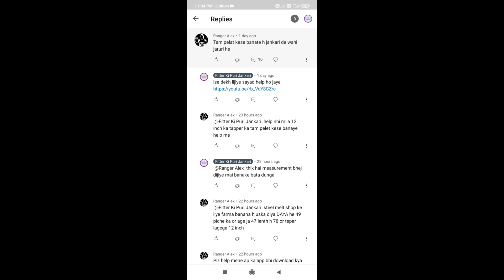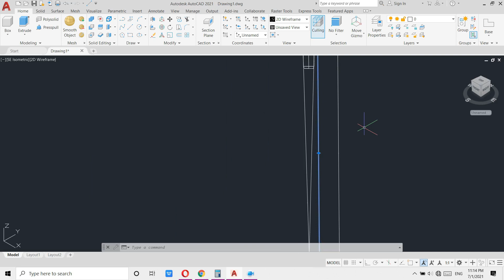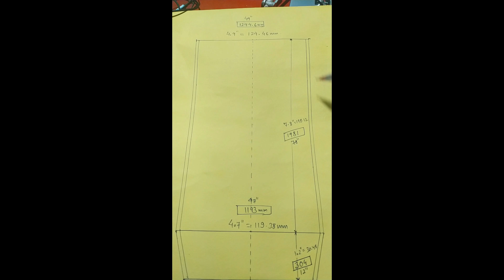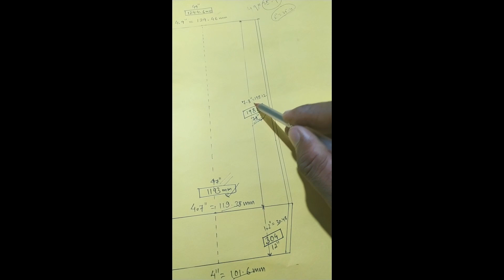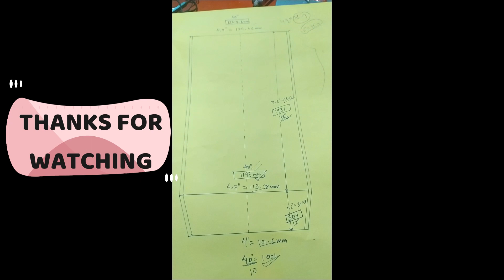HOW TO MAKE ......? BY fitterkipurijankari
TYPES OF DRAWING BY FITTERKIPURIJANKAI

triangular solver..

# FABRICATION WITH DRAWING
# drawing se kam kaise kare.

90 degree elbow,
band fabrifcation,
fabrication,
square to round duct,
round to square formula,
fitterkipurijankari,

pipe ka elbow kaise banaye
elbow kaise banaye
miter bend kaise banaye
fitter theory
bend marking
miter formula
cf id od
fitterkipurijankari